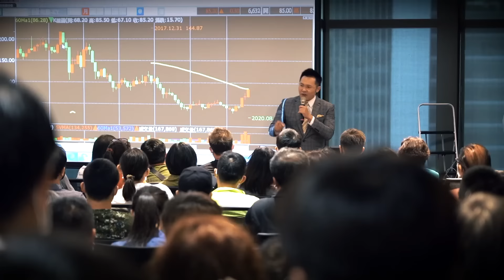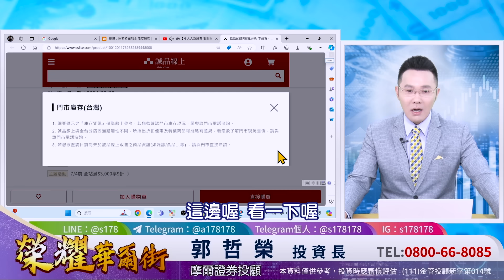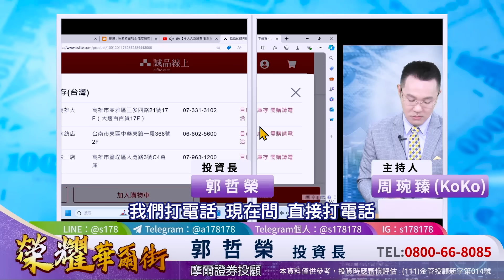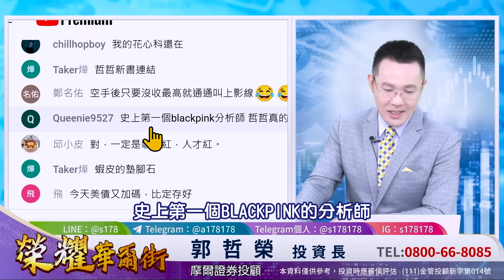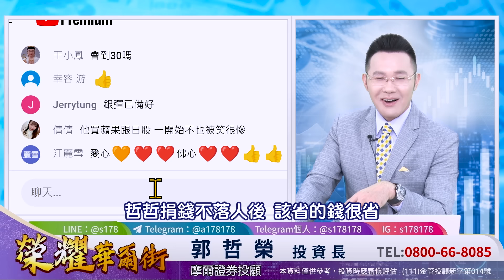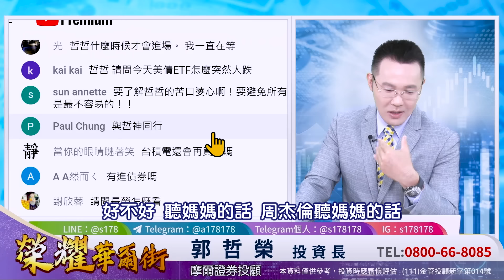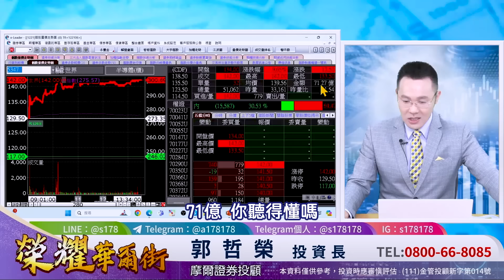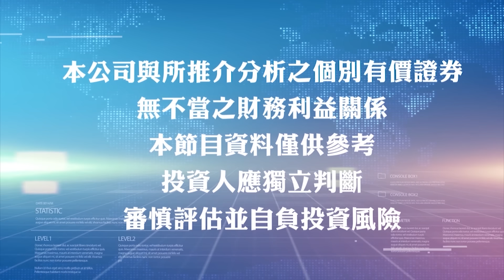【今天大漲股票 都跟除權息有關! 但台股天天留上影線 暗示即將崩盤!?】2024.07.01(字幕版)